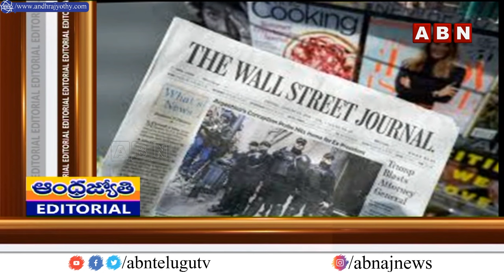ఎన్నికల వేళ .. మరో కొత్త కథనం..! | Andhra Jyothi Editorial | American Elections | ABN